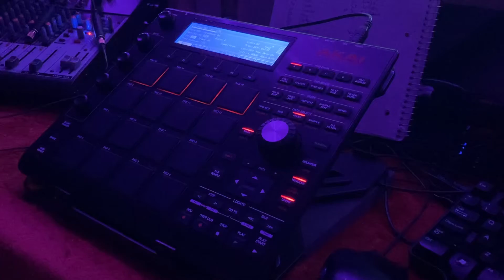Caught a Quick Vibe | MPC Studio Black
Caught a quick vibe flipping another Expansion Pack.

I started with some finger drumming. Then I used the hype synth for a chorus lead and bass.